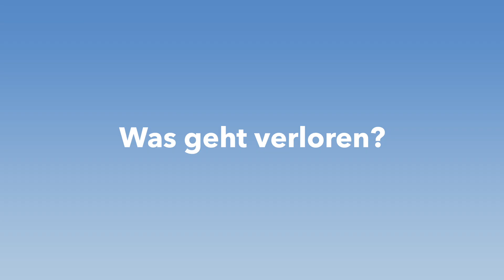Sunrise Internet Setup: Reset an deinem Connect Box 2 Modem/Router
In diesem Video zeigen wir dir, wie du deine neue Sunrise Connect Box 2 einfach und schnell zurücksetzen kannst. Hoffentlich können so deine Internetprobleme behoben werden.

Als erstes erkören wir dir, welche Probleme bei dir auftreten könnten, die mit einem Reset behoben werden können. Wir zeigen dir auch welche Einstellungen verloren gehen, um böse Überraschungen zu vermeiden.
Im zweiten Teil zeigen wir dir, wie du ganz einfach mit einer Büroklammer den Reset durchführen kannst.

Bei einer schwachen WLAN-Abdeckung in deiner Wohnung oder deinem Haus empfehlen wir dir unser WIFI-Zubehör:

Bei Problemen steht dir unser Support gerne zur Verfügung

oder telefonisch an die Nummer 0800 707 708
(Öffnungszeiten: Mo. - Sa. 08:00 - 22:00, So. 09:00 - 22:00)

Impressum:

Sunrise GmbH
Thurgauerstrasse 101B / Postfach
8152 Glattpark (Opfikon)

Director - Rico Reutimann
Host - Chiara Nigro
Writer - Adriana Paneque Zayas
Editor - Rico Reutimann